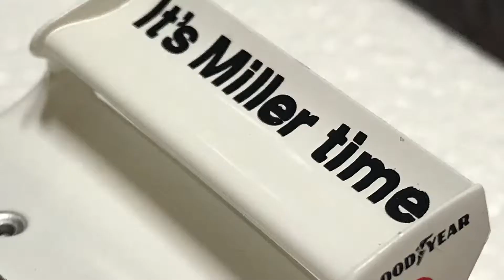Die cast Car Unboxing: FORD MUSTANG GTX ‘81 scala 1/32 racer slot Car